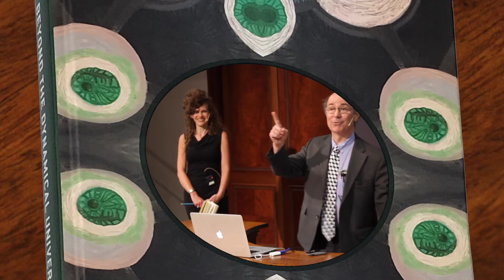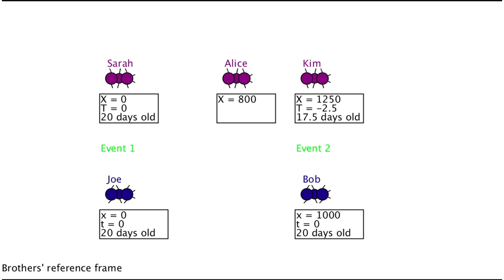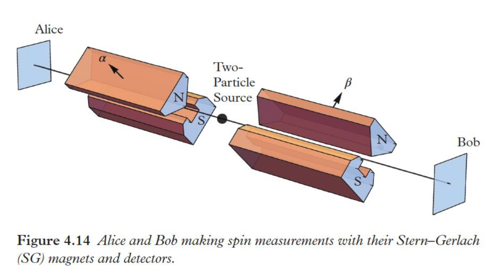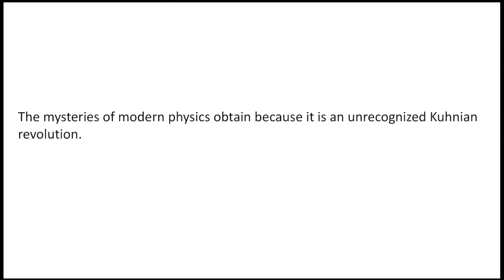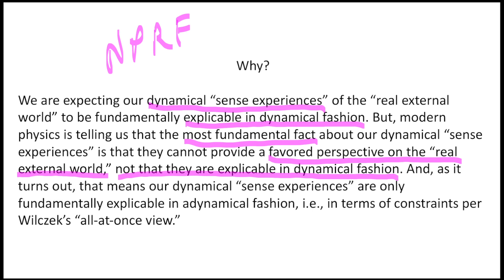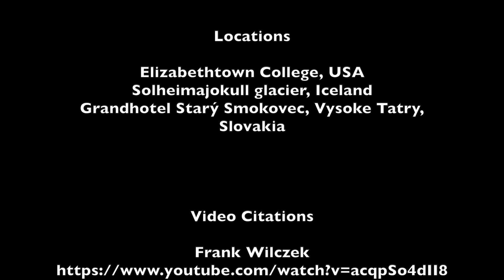Beyond the Dynamical Universe. Episode 10: Conclusion: Modern Physics is Comprehensive and Coherent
This is the last episode in a 10-part series resolving mysteries of relativity and quantum mechanics by constraint-based explanation per Wilczek's challenge issued in Physics Today (April 2016). It is based on our book "Beyond the Dynamical Universe: Unifying Block Universe Physics and Time as Experienced" (Oxford UP, 2018).

In case you're watching this episode first, here is Wilczek's challenge:
“A recurring theme in natural philosophy is the tension between the God’s-eye view of reality comprehended as a whole and the ant’s-eye view of human consciousness, which senses a succession of events in time. Since the days of Isaac Newton, the ant’s-eye view has dominated fundamental physics. We divide our description of the world into dynamical laws that, paradoxically, exist outside of time according to some, and initial conditions on which those laws act. The dynamical laws do not determine which initial conditions describe reality. That division has been enormously useful and successful pragmatically, but it leaves us far short of a full scientific account of the world as we know it. The account it gives—things are what they are because they were what they were—raises the question, Why were things that way and not any other? The God’s-eye view seems, in the light of relativity theory, to be far more natural. …

To me, ascending from the ant’s-eye view to the God’s-eye view of physical reality is the most profound challenge for fundamental physics in the next 100 years.”

Frank Wilczek: Physics in 100 Years. Physics Today 69(4), pp. 32–39 (2016).